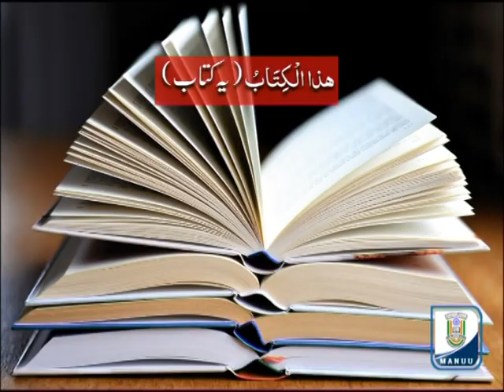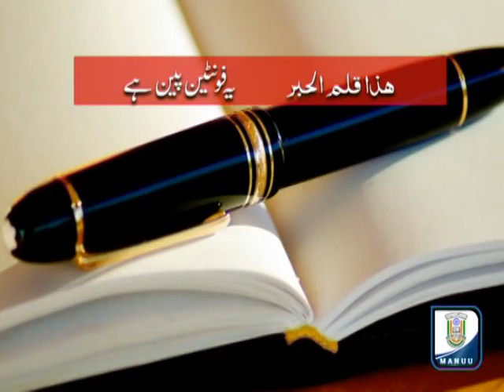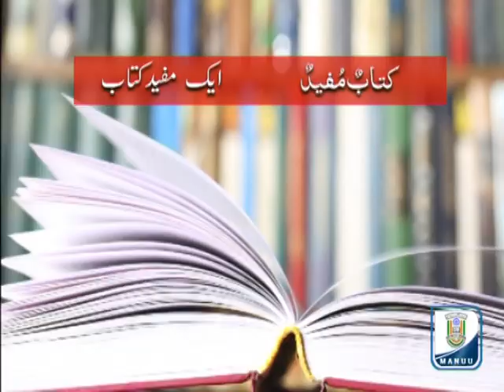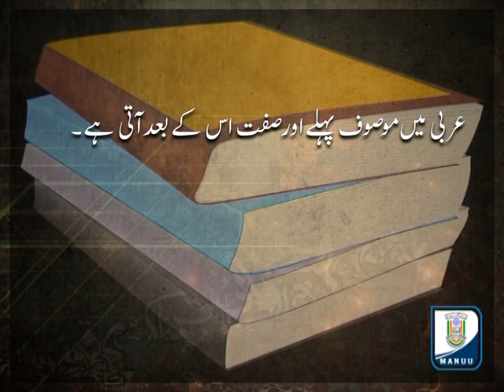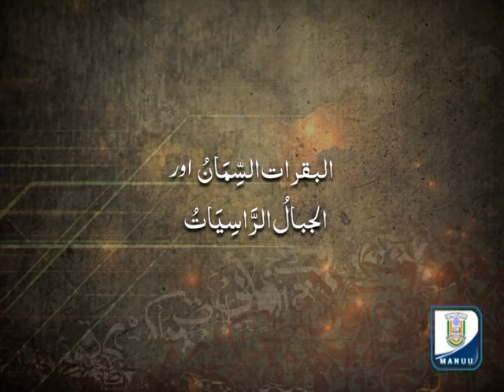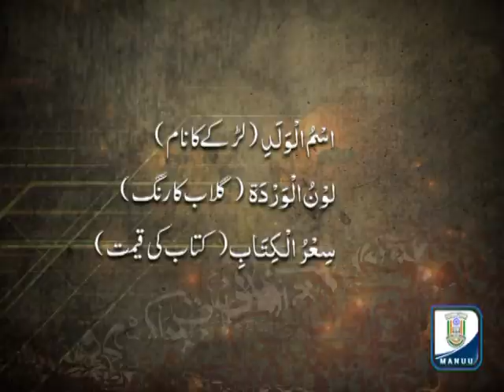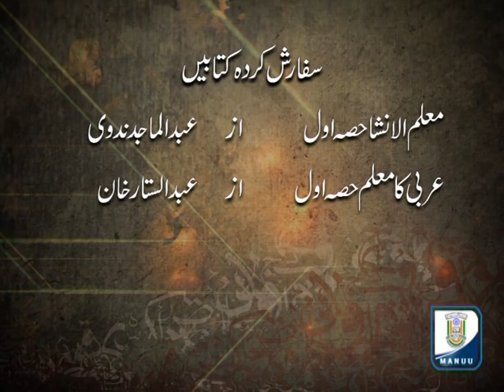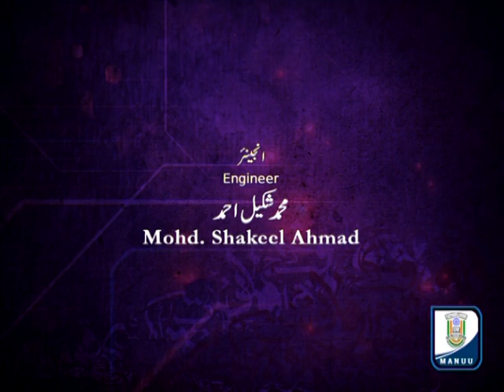IMC, MANUU_Constructive and Adjective Phrases_B.A, B.Sc, B.Com_1st Year